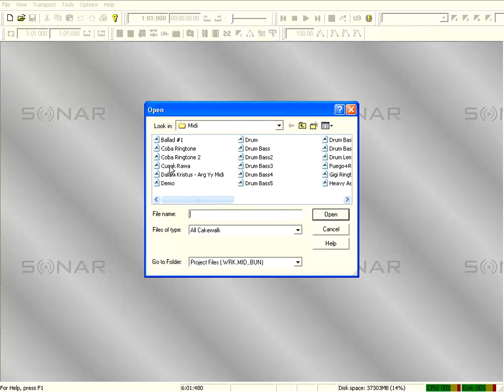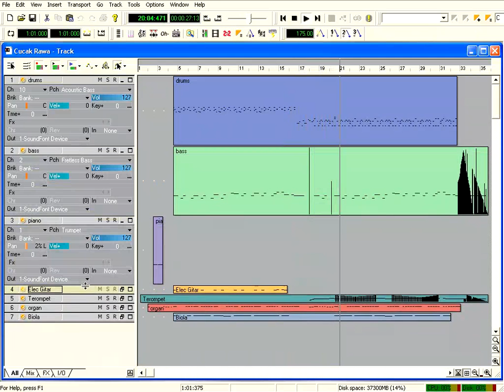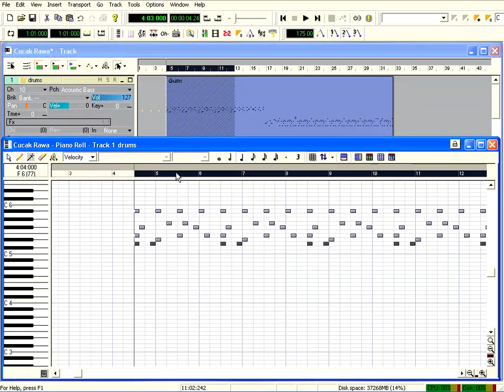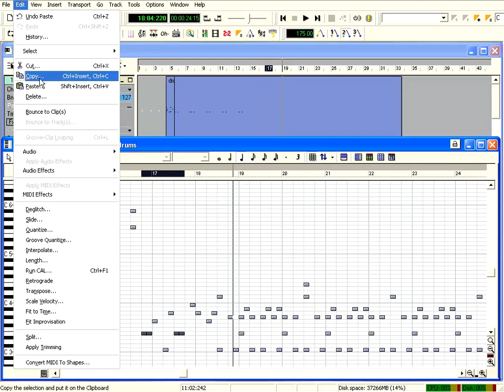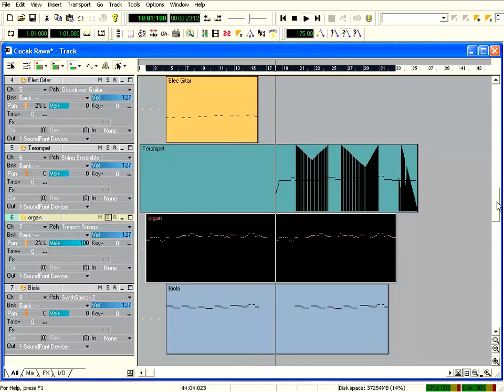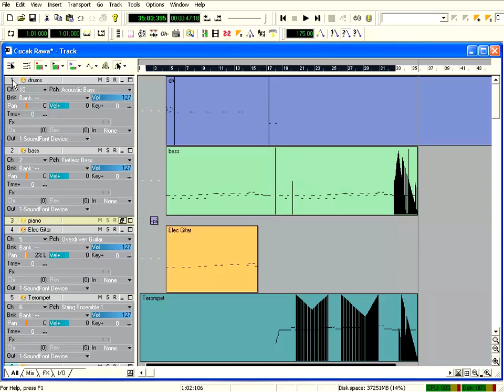Sonar Tutorial Paket Dasar 04 Editing Midi